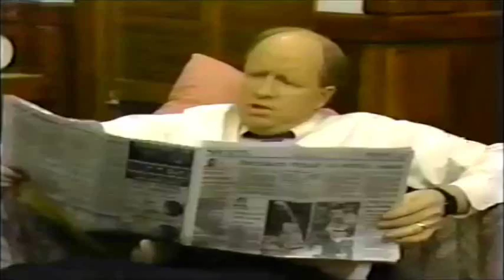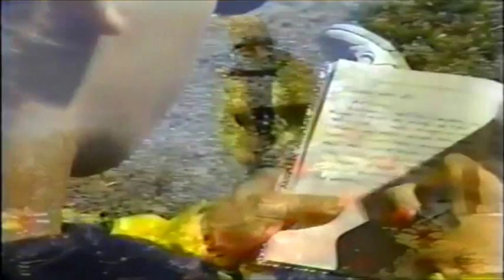Christian TV Shows - Fire By Nite's Family First - Why Good People Go To Hell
Christian TV Shows - Fire By Nite's Family First -
Why Good People Go To Hell.